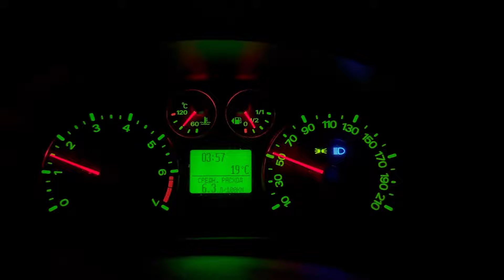ДНЕПР// РЫБАЛКА 🎣 РЫБАЦКИЙ ЗАВТРАК🍳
Всем привет ❤️
Вот для вас ещё одно видео 👍🏻
Пишите комментарии, будет много интересного❤️